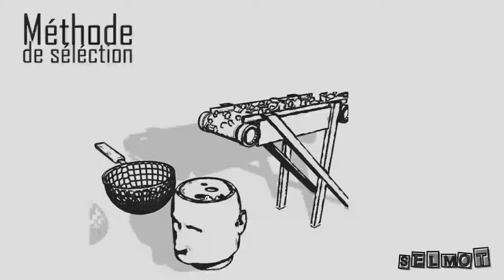Hygiène Mentale Ep02 L’ouverture d'esprit et ses limites (Extrait)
Ep02 L’ouverture d'esprit et ses limites (Extrait)
Hygiène Mentale